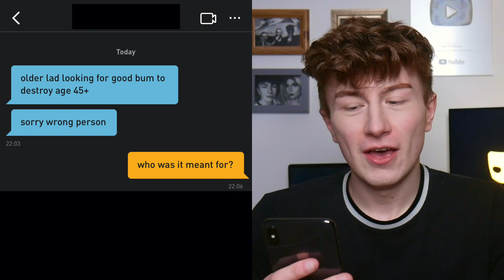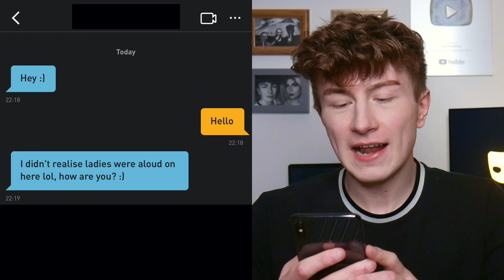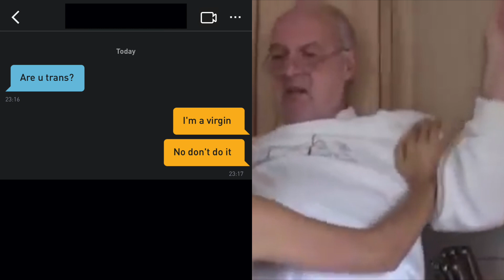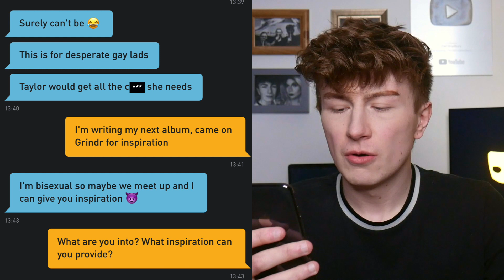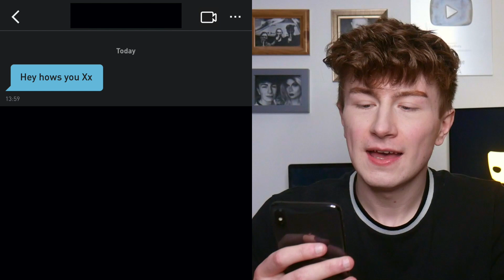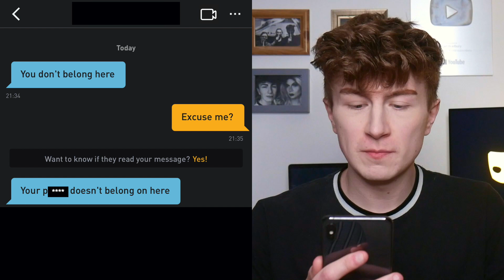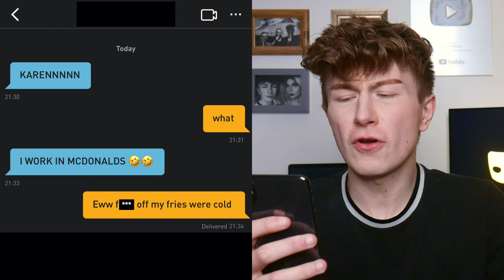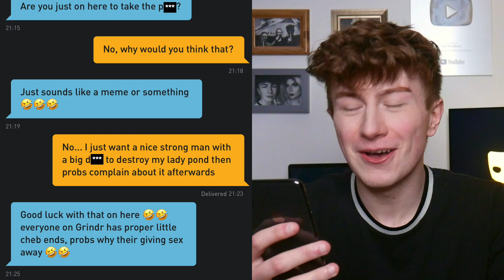Pranking People on Grindr Pretending to be a Woman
Pretending to be a Woman on Grindr

My name is Carl and I live in the beautiful (yet slightly depressing) City of Sunderland, UK. I’ve always wanted to create and upload videos to YouTube to entertain all of you lovely people. Thank you for all the support. I upload videos weekly. X